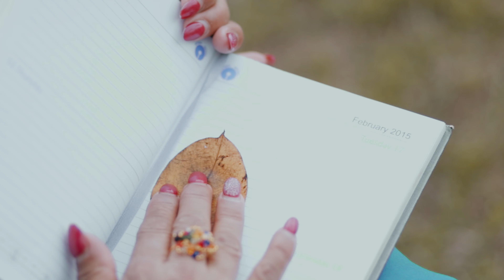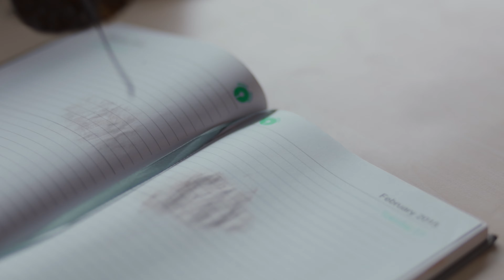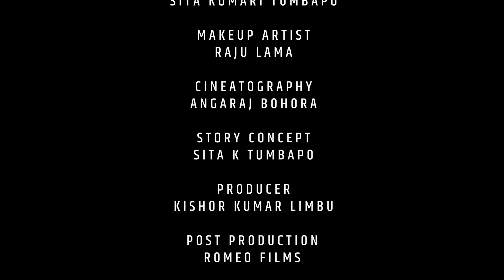Aakash Jhare Jastai By Anju Panta Ft Sita Kumari Tumbapo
ROMEO FILMS PRESENTS
Aakash Jhare Jastai
🎼AUDIO♫

♫♭  LYRICS
   ANITA LIMBU

♫♭ SINGERS
ANJU PANTA

♫♭ ARRANGEMENT  | MUSIC
   RUDRA G.M

♫♭ STUDIO
    SHANKARA DIGITAL

♫♭ RECORDIST
    SAGAR PUN

🎬 ARTIST
      SITA KUMARI TUMBAPO

🎬 MAKEUP ARTIST
      RAJU LAMA

🎬 STORY CONCEPT
       SITA KUMARI TUMBAPO

🎬 DIRECTOR
       BIBEE LIMBU

🎬 CINEMATOGRAPHER
       ANGARAJ BOHORA

🎬 EDITOR
       BIBEE LIMBU

🎬 DESIGN
      BIBEE LIMBU

🎬 PRODUCER
       KISHOR KUMAR LIMBU

🎬 POST PRODUCTION
 ROMEO FILMS

Unauthorized downloading and uploading on YouTube channel is Strictly Prohibited And will attract punitive measures.